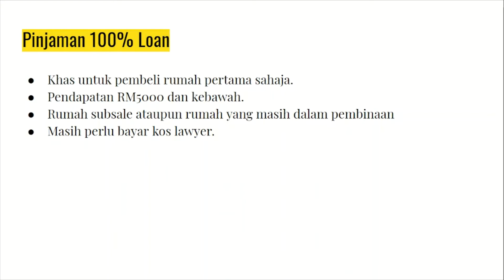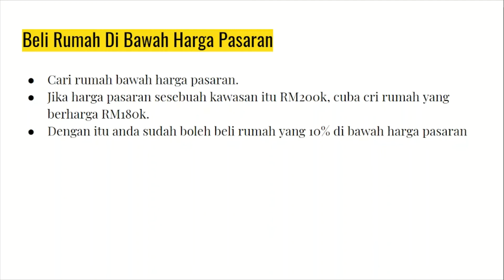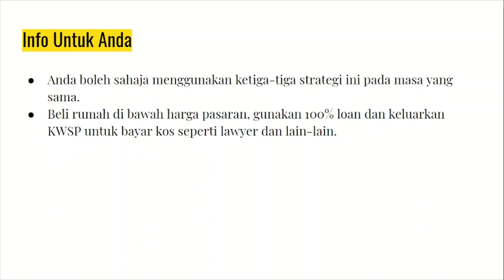Beli Rumah Tanpa Deposit - Boleh Ke?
Boleh ke beli rumah tanpa deposit? Soalan anda bakal terjawab dalam video kali ini.

Cara pertama adalah dengan membeli rumah menggunakan SkimRumahpertamaku ataupun #100%loan. Info lanjut berkenaan dengan skim ini anda boleh lihat dalam video di bawah

Cara kedua dengan menggunakan dana daripada KWSP anda, info lanjut di bawah ini

Seterusnya adalah membeli rumah dengan di bawah harga pasaran, info lanjut nak periksa harga pasaran rumah di bawah ini

Ini serba sedikit berkaitan dengan tips ataupun cara beli rumah tanpa deposit. Harapnya ianya membantu anda untuk membuat keputusan.